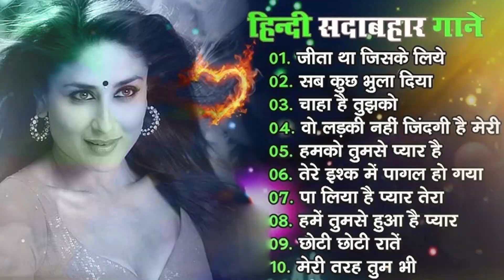90’S Old Hindi Songs🥰 90s Love Song😍 Udit Narayan, Alka Yagnik, Kumar Sanu songs Hindi Jukebox songs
90’S Old Hindi Songs🥰 90s Love Song😍 Udit Narayan, Alka Yagnik, Kumar Sanu songs Hindi Jukebox songs

80's Ke Superhit Gane II 80's Superhits II Bollywood Romantic Songs II Old is Gold II Evergreen Old Song II Bollywood Old Romantic Songs II 60's_70's_80's Super hit Songs II Golden Hits II Old Hindi Songs II Bollywood Old Hindi Songs II Old Is Gold II Old Melodies II Evergreen Old Songs II Old Heart touching Song II Bollywood Love Songs II Golden Hits II Old Memory II Bollywood Classics II Best Of Lata Mangeshwar_Suresh Wadekar_anuradha Paudwal_Manhar Udhas_Mohd. Aziz Etc..